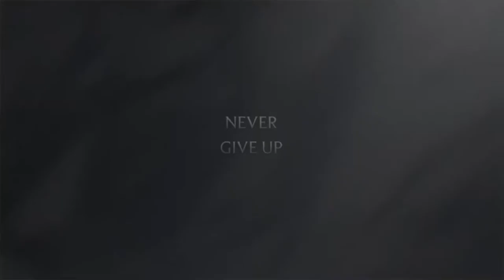Life of Pi Movie Trailer Project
Project for period 6, DLT